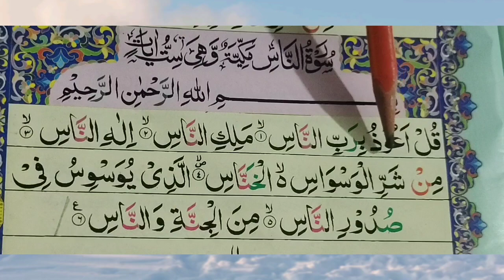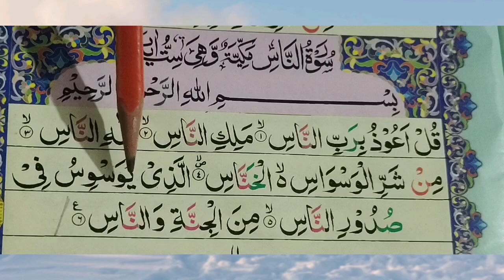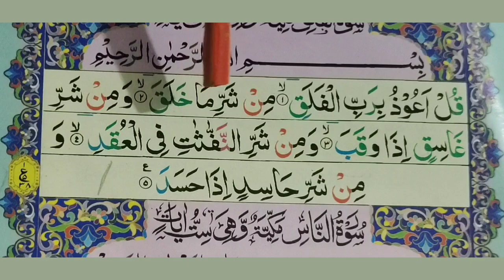para number 30 lesson 1 sura tu nas or sura tul falaq.qari usman saddiqi